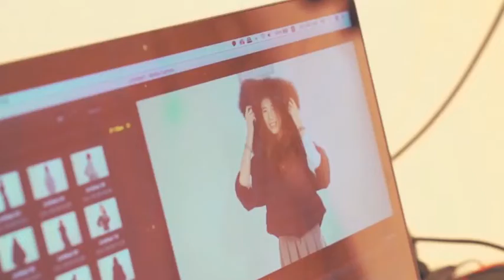TATRAS ローンチイベント KOREA